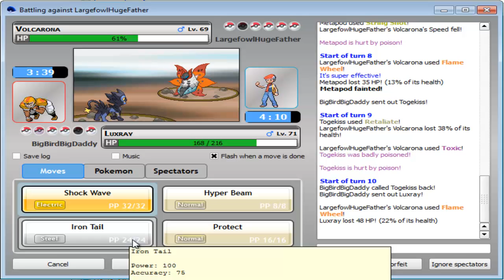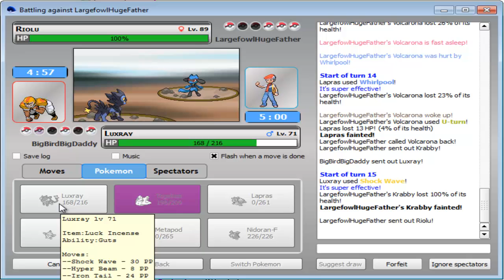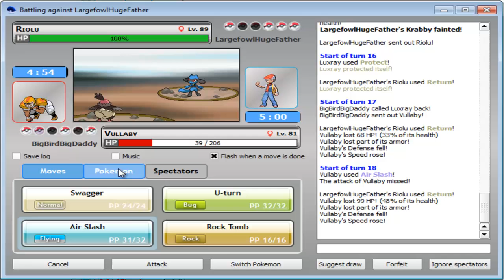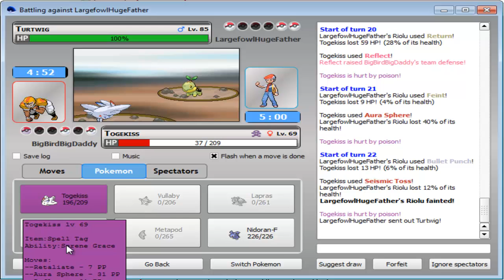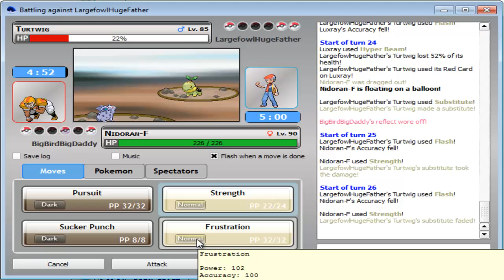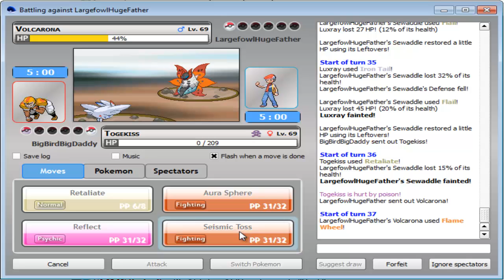Live Birthday Battle Narration! BigBirdBigDaddy vs... LargeFowlHugeFather? - PO #1 (Challenge Cup)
Hey everyone! Two uploads in two days? You guys are very fortunate! :P

So today is my birthday and Evan thought it'd be fun if we recorded something for you guys. So we decided to have a Challenge Cup battle on Pokemon Online for fun and dual narrate it live! We recorded this early this morning so we both hope that you will enjoy this battle! Sorry for the length of it, we were laughing most of the time and spouting out nonsense...

Here is Evan's channel. And no, there really isn't a channel named LargeFowlHugeFather...